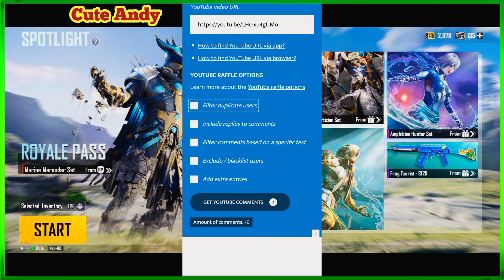300 Uc Redeem Code 🔥 Get Free 300 Uc In Bgmi 🤑Giveaway Result🔥 Today New Uc Redeem Code🔥 Get Free Uc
300 Uc Redeem Code 🔥 Get Free 300 Uc In Bgmi 🤑Giveaway Result🔥 Today New Uc Redeem Code🔥 Get Free Uc

300 Uc Redeem Code 🔥 Get Free 300 Uc In Bgmi & Pubg Mobile 🔥 Today New Uc Redeem Code 🔥 Get Free Uc

Buy Uc Rate list !

7 UC = 30 PKR
32 UC =85 PKR
63 uc =165 PKR
340 uc = 770 PKR
690 uc = 1,550 PKR
1,875 uc = 4,000 PKR
4,000 uc = 8,100 PKR
8,400 uc = 16,500 PKR

   "Only character I'd
           required"
Only WhatsApp Number.
UC in Your Account Within Two Minutes.

►Topics Covered In this Video :
1.new redeem code pubg mobile today
2.pubg mobile redeem code 2021
3.pubg mobile redeem code today
4.new pubg mobile redeem code today
5.pubg mobile redeem code today live
6.pubg mobile redeem code popularity
7.pubg free outfit redeem code today
8.latest redeem code for pubg or new pubg redeem code

Mr RaHeeM - Cute Andy
 (Pakistan)